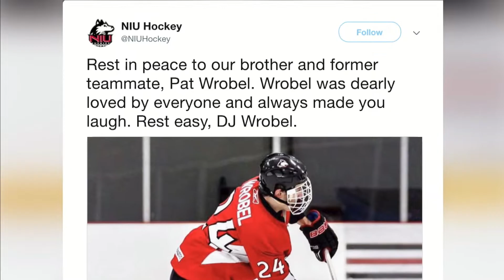This Week in Top Shelf Sports - 12/4/18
The Football team took home the MAC title! Our reporter Krystal Termini updates you on the Motor City shootout, and everything else in the world of Huskie athletics.